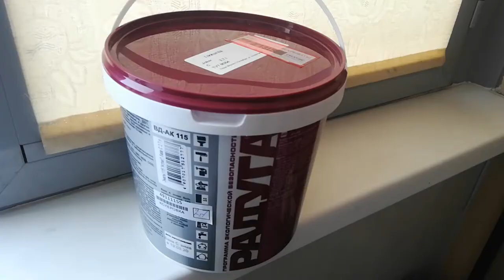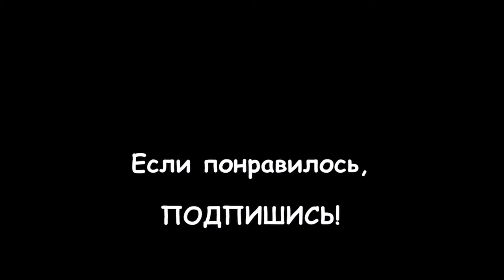LIVE*RUSSIA: Ремонт. Первый блин комом! Крашу стену в коридоре синем аэрозолем в моей квартире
Увидев в магазине "Икея" белое зеркало на тёмно-синей стене, мне захотелось покрасить стену в коридоре так же - в ярко-синий цвет, чтобы мои "предполагаемые" белые комодики, белое зеркало и белые рамки с фотографиями Лондона (так я хочу оформить дизайн прихожей) смотрелись чётко и ярко.

Красить стены я привыкла сама, ещё когда помогала брату с ремонтом в его английском доме, поэтому и эту инициативу взяла на себя. Первый блин получился комом..., краска из баллончика легла не очень ровно, и маме не понравился цвет. Без вспышки фотокамеры он смотрится довольно тёмным, а мы хотели именно такой - как на обложке этого видео.